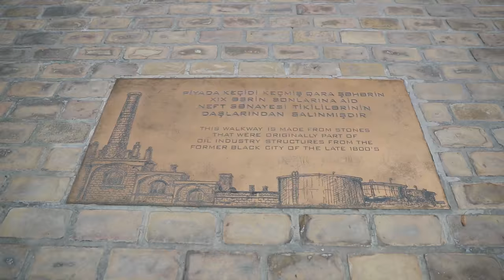Кличко: Досвід Баку в розвитку інфраструктури і розбудові нових районів дуже цікавий для Києва